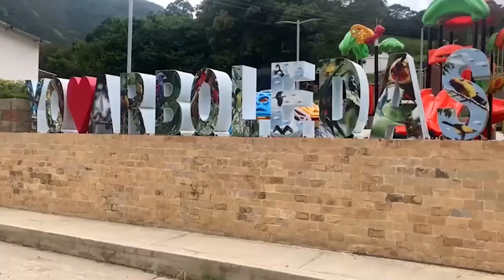LA CUEVA DEL INDIO: UN VIAJE AL INFRAMUNDO | Norte de Santander | El duende Viajero | Cap #2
Hola duendes viajeros. Los quiero motivar a realizar esta aventura que te hará vibrar de adrenalina y amor por la naturaleza. Sigo enamorado de cada municipio de Norte de Santander. En esta ocasión, Arboledas nos ofrece una cueva con emociones tan intensas que quedarás marcado de por vida.

Visitamos una de las Cuevas más grandes de NorteDeSantander. Acompáñame a realizar Ecoturismo en el Municipio de Arboledas